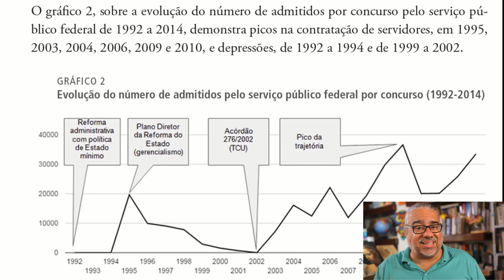Dá para ser aprovado em 1 ano. Eu fui aprovado 4 vezes em 7 meses